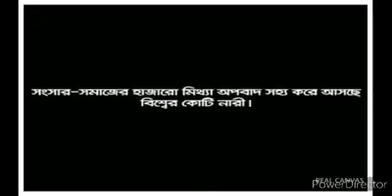Funny Talks Why Poet Nazrul written women creat half of the world